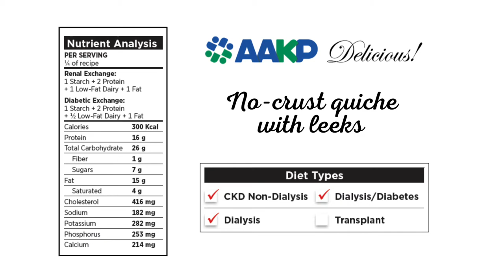AAKP Delicious! No-Crust Quiche with Leeks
AAKP Delicious! is a kidney-friendly recipe series created to help you cook healthy, delicious meals that fit your kidney diet. Each recipe is specially created for AAKP and includes a nutrient analysis to help you stay within your daily allowances. Recipes also feature a Diet Type box which lets you know what type of patient the recipe is best suited for if cooked as-is: CKD Non-Dialysis; Dialysis/Diabetes; Dialysis; and Transplant. Recipe ingredients can be easily modified to fit your specific needs. Be sure to consult your renal dietitian if you have any questions on how to incorporate any of AAKP’s recipes into your daily diet. Enjoy this recipe prep video!

start your collection today!

AAKP is the oldest and largest, independent kidney patient organization in the U.S. – AAKP is dedicated to improving the lives and long-term outcomes of kidney patients through education, advocacy, patient engagement and the fostering of patient communities. AAKP fights for early disease detection and the appropriate diagnosis of rare/genetic conditions; increased kidney transplantation and pre-emptive transplantation; full patient choice of either in-center or home dialysis; protection of the patient/physician relationship; promotion of research and innovation including artificial implantable and wearable kidneys, and xenotransplantation; and the elimination of barriers for patient access to available treatment options.